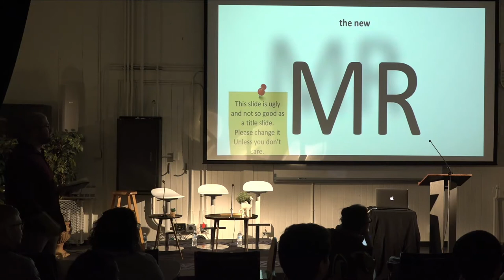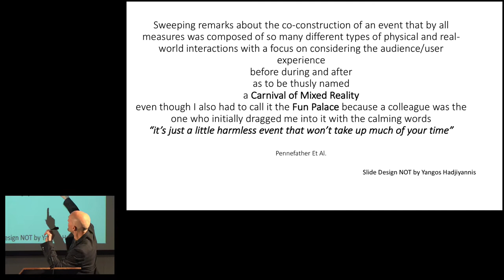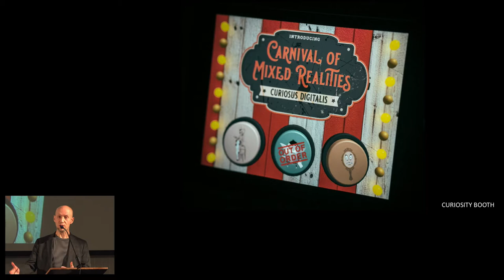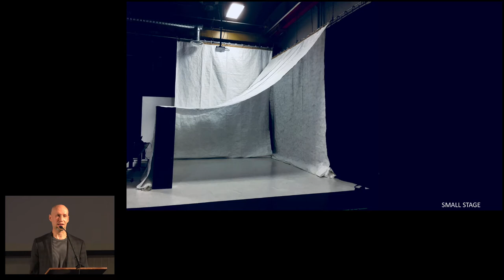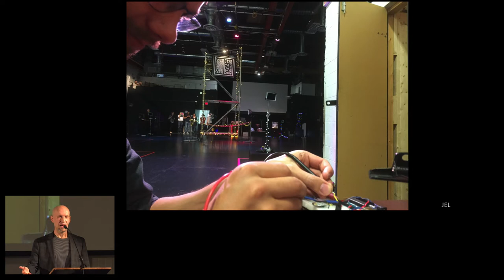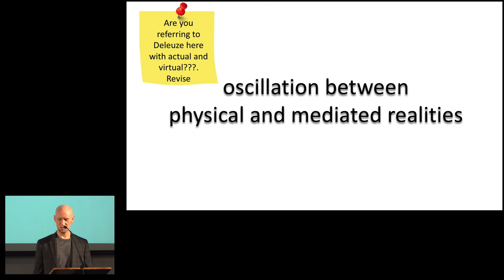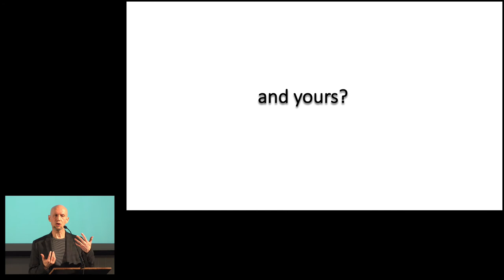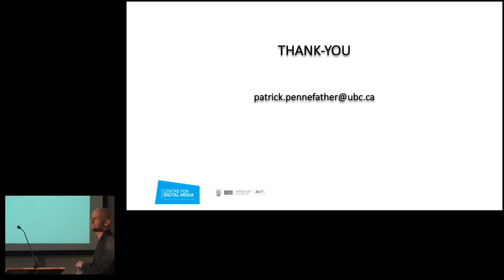Keynote: Patrick Pennyfather at the Mixed Reality Performance Symposium UBC on Fri 21 Feb 2020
The Mixed Reality Performance Symposium: UBC is the second of six symposiums hosted by mixed reality producers Toasterlab, and will explore extended and mixed reality performance. Artists and new media creators will share modes of working and recent successes in VR, AR, and immersive theatre. Attendees will gain insight into the production process and hands-on experience with 360VR cameras, VR headsets, geolocation, motion capture and other creation and distribution tools.